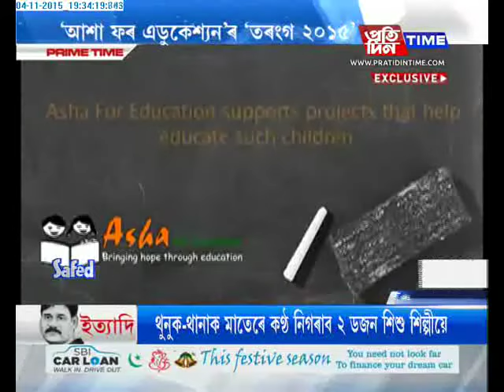Bihu in London-Bordoisila Bihu Gosthi for ASHA Foundation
ASHA for Foundation organised TARANG 2015 at the prestigious Bharatiya Bidya Bhavan in London in aid of education projects in India.

London's Bordoisila Bihu Gosthi was invited to perform the Assamese Bihu amidst a global audience. This report was aired in the assamese channel Pratidin Time.